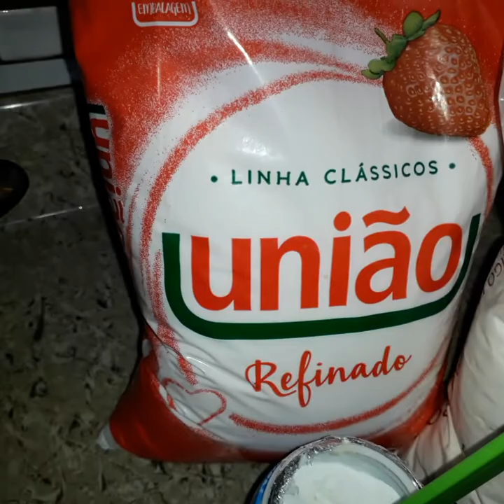Bolo simples/bolo de cenoura com cobertura de ganache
Trabalhe no conforto da sua casa.

Acesse o link abaixo para conhecer passo a passo das melhores receitas de bolo no pote, as mais vendidas.

Khris Carvalho:
Ganhe dinheiro
Baixe o App kwai e vincule meu código
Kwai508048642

Neste vídeo vou ensinar a fazer um bolo simples, pequeno e com a massa compacta.

E o bolo de cenoura ralada para que fique com gosto mais encorpado.

Aprenda como preparar ganache com a receita do brigadeiro.

Ingredientes
2 ovos
1 xícara de açúcar
1 colher sopa de margarina

Bata bem, adicione 3 xícaras de farinha de trigo, 1 copo americano de leite e por último o fermento químico. Ponha em fôrma untada com manteiga e farinha de trigo e leve ao forno médio.

Ingredientes
3 cenouras média raladas
1 copo americano de óleo
3 ovos
Bata tudo no liquidificador.
Em um recipiente coloque:
4 xícaras de chá de farinha de trigo, 2 copos americano de açúcar e  o fermento químico. Adicione a mistura da cenoura, Mexa bem e coloque em uma fôrma untada com manteiga e farinha de trigo ou com um pouco de chocolate em pó para deixar o bolo crocante e leve ao forno médio para assar.